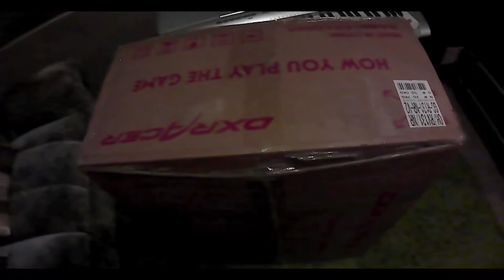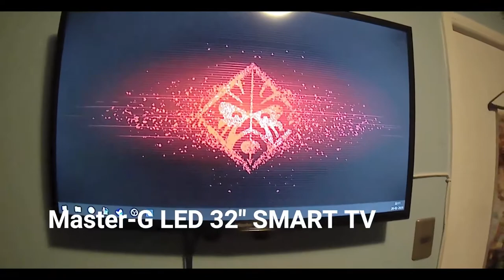Mi Setup Gaming! | Mark I | Más Unboxing :D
Buenas chicos, aqui les traigo un unboxing traido desde la tienda SPDigital, y de esta manera actualizando mi SETUP, espero les guste.

TIENDA: htpp://spdigital.cl